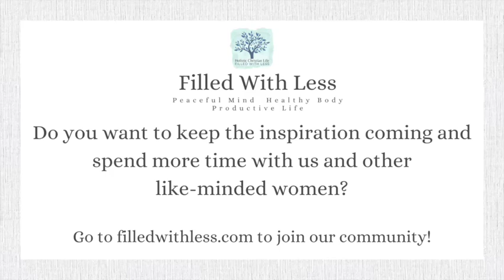Mixing Up Our Morning Routines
Sometimes little tweaks to our habits and schedules can make a big difference in terms of our health and productivity! .

About us:

We are Cynthia Damaskos and Molly Sabourin, founders of Filled With Less, a supportive and encouraging community for anyone who wants to pursue Christ’s peace and embrace an abundance mindset.

 Drawing from our shared life experience and Orthodox Christian faith, and Cynthia’s expertise as a  certified functional nutrition and lifestyle coach, we share all kinds of tools, rhythms and habits for maintaining a peaceful mind, healthy body and productive life.

In this online space you’ll find inspiration to  simplify, declutter, nourish your body, develop your God-given gifts, embrace change, stay focused on beauty, goodness and light., and so much more.

We will also feature our monthly Filled With Less podcast and updates on our Filled With Less membership, courses, and other offerings.

It would be our joy to connect with you!

The opinions set forth on this channel are for informational purposes only and are not a substitute for personalized recommendations by your doctor, priest, counselor, personal trainer, health coach or other professional of your choice.